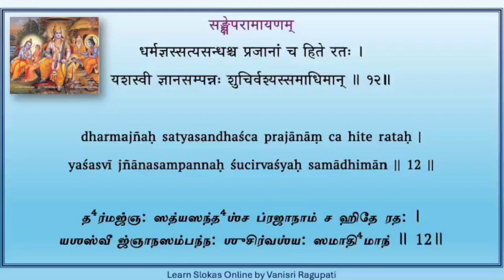Sankshepa Ramayanam - Verse 12